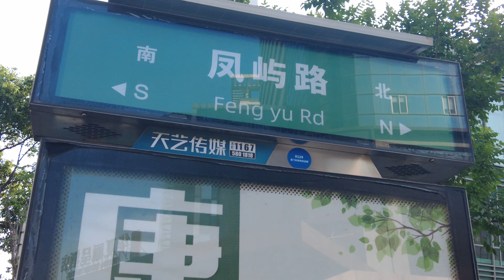4k⁶⁰ 厦门 凤屿路 街景 扫街 街拍 旅游 1